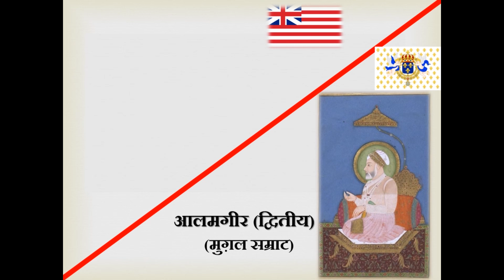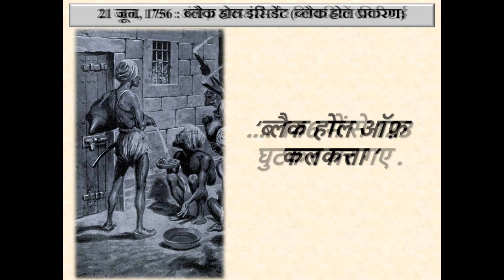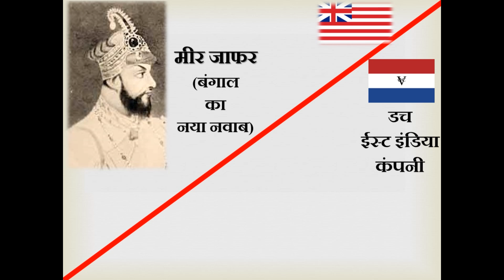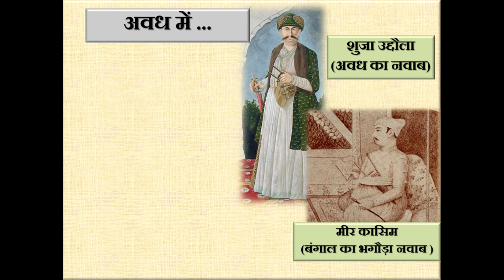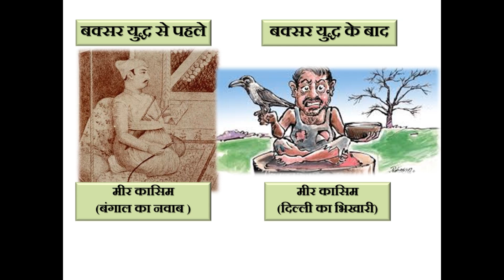Battles of Plassey & Buxar - Anglo-Mughal Conflict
Battles of Plassey (1757) and Buxar (1764) are considered watershed in Indian history. Let us understand their military details.